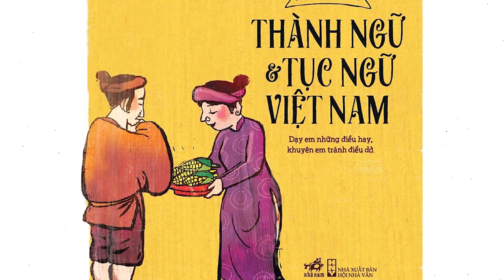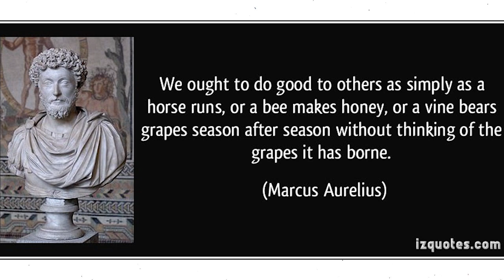Luận về việc tốt, việc xấu và nhân quả | Andy Lương | TÂM SỰ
"Chúng ta ai cũng được học 1 loạt những câu thành ngữ tục ngữ về thiện giả ác báo, về quy luật nhân quả của cuộc đời. Nhưng cuộc sống ngoài kia đâu có như thế. Có bao giờ bạn tự hỏi tại sao nhiều người lương thiện vẫn gặp tai ương, mà nhiều kẻ thủ ác thì vẫn ung dung sống cuộc đời hưởng thụ.
Nội dung:

00:00 - Start
00:46 - Bài học rút ra từ câu chuyện và Seneca
03:37 - Sự trừng phạt của những hành động xấu
Ghé Shop ủng hộ nhà Nhện thôi các bạn ơi:
Ghé Cửa Tiệm Spiderum ngay để rinh những chiếc áo đặc biệt:
Bài viết: Triết học thực hành (Practical Philosophy) – P2: Luận về việc tốt, việc xấu và nhân quả
Được viết bởi: Andy Luong
Giọng đọc: Pinkdot
Editor: Pinkdot
Những nội dung liên quan:
SỰ ĐÓI GÁI của tư duy săn gái | SPIDERUM | Tornad | Kỹ năng tư duy

 • SỰ ĐÓI GÁI của tư...
Kỹ năng Macro-Micro và áp dụng trong đời sống | SPIDERUM | Curly Rae Braces | Kỹ năng tư duy

 • Kỹ năng Macro-Mic...
Xem nặn mụn dạy bạn về ý nghĩa cuộc sống như thế nào? | SPIDERUM | MINH ĐÀO | Kỹ năng tư duy

 • Xem nặn mụn dạy b...